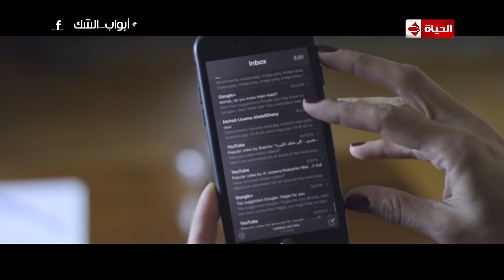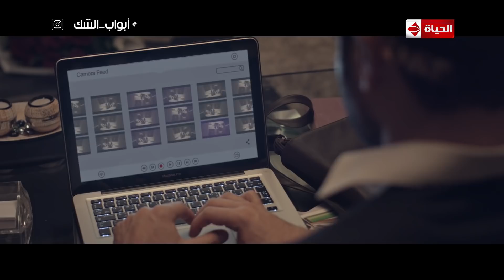مسلسل أبواب الشك - الحلقة 30 الثلاثون | Abwab Elshak - Episode 30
تدور الأحداث حول مجموعة من الأصدقاء يعيشون فى دوامة الحياة، وتنقلب حياتهم رأساً على عقب بسبب جريمة قتل حدثت منذ 10 سنوات بعد أن كانوا قد نسوا عنها لتعود الجريمة لتطاردهم من جديد، فيبدأ الجميع فى اكتشاف حلول لهذه الجريمة ومحاولة كشف الغموض مع ظهور العديد من المفاجآت غير المتوقعة.
بطولة : خالد سليم - لقاء الخميسي - أحمد صلاح حسني - تامر شلتوت - جيهان خليل - عائشة بن أحمد - نبيل عيسى - طارق صبري
تأليف : محمد ناير